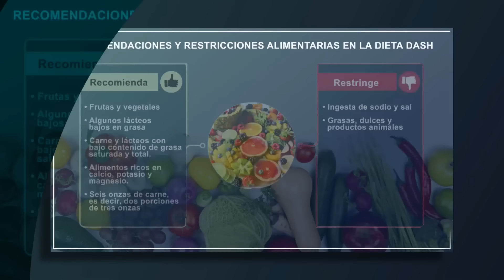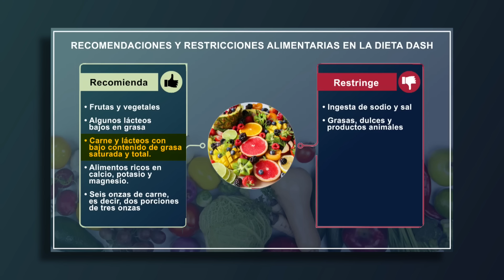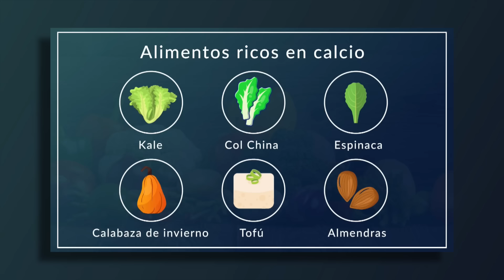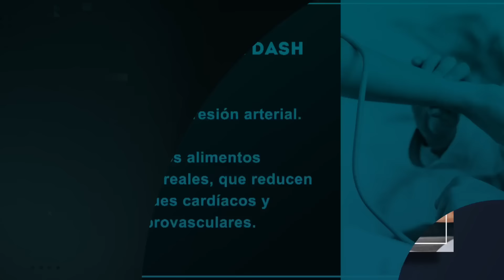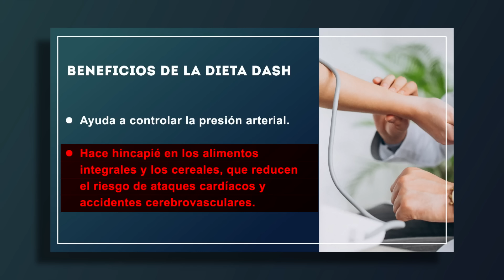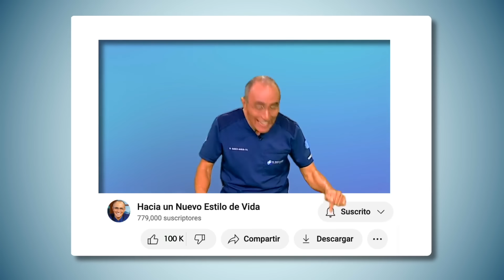Esta Dieta Bajará tu Presión Arterial: Controla tu Hipertensión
En este video de @HaciaunNuevoEstilodeVida, descubrirás cómo decirle adiós a la hipertensión con la ayuda de la mejor dieta para reducir la presión arterial. La hipertensión, o presión arterial alta, es un problema de salud común que puede tener graves consecuencias si no se controla. Pero no te preocupes, ¡tenemos la solución perfecta para ti!

En este video, exploraremos:

Los alimentos clave que debes incorporar en tu dieta diaria para bajar la presión arterial de manera natural.

Consejos prácticos y fáciles de seguir que te ayudarán a mantener tu presión arterial en niveles saludables.

Beneficios de adoptar un estilo de vida alimenticio saludable para prevenir y controlar la hipertensión.

Errores comunes que debes evitar al cambiar tus hábitos alimenticios.

Aprenderás sobre la dieta DASH (Enfoques Alimenticios para Detener la Hipertensión) y cómo esta puede ser tu aliada en la lucha contra la presión arterial alta. También compartiremos recetas deliciosas y nutritivas para que disfrutes mientras mejoras tu salud.